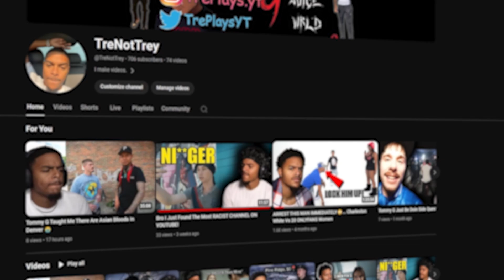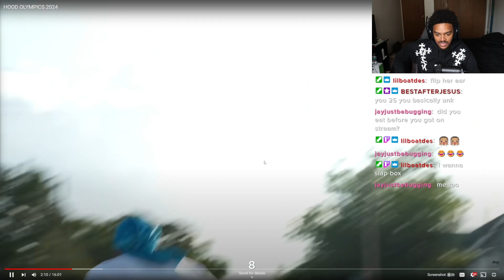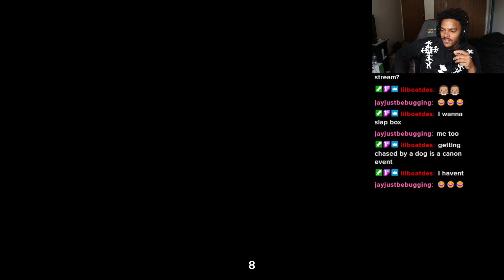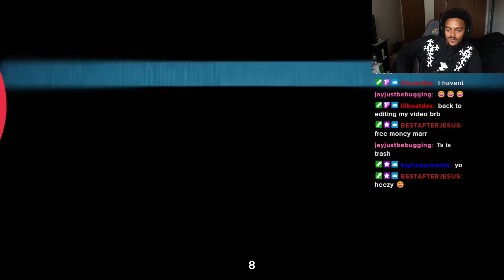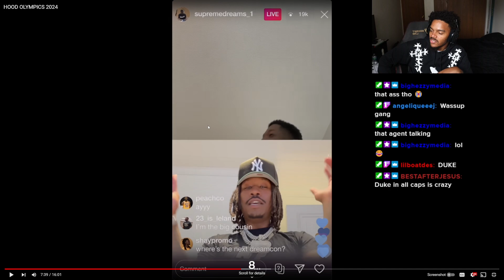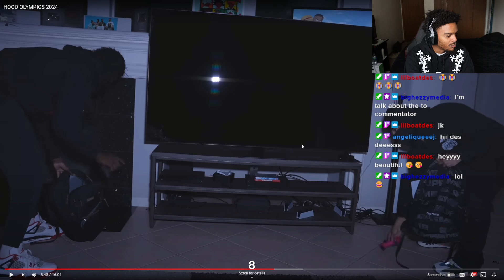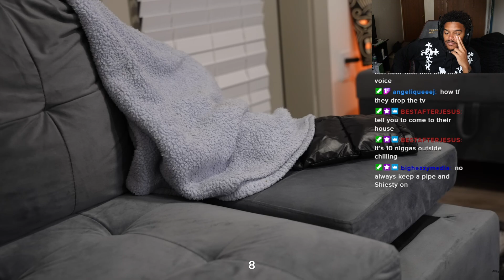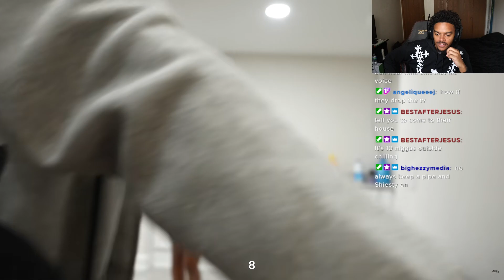Hood Olympics Need To Be A Real Thing